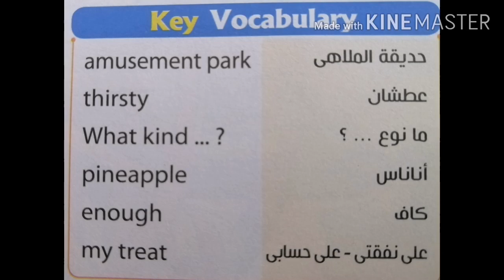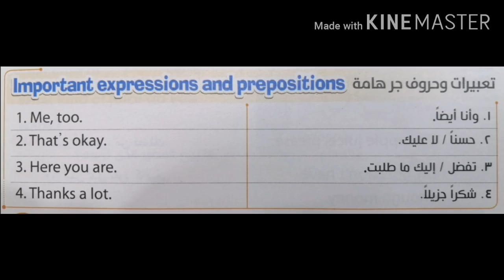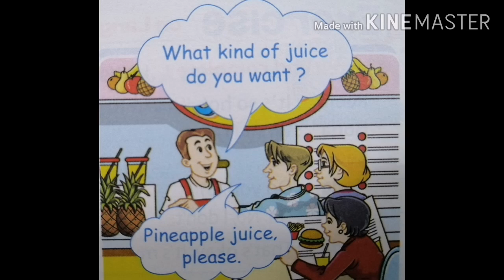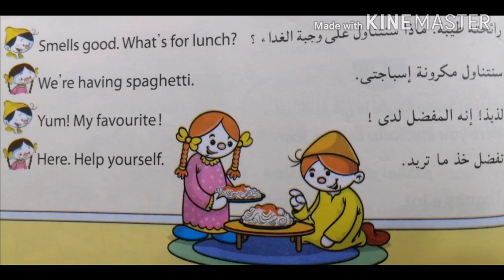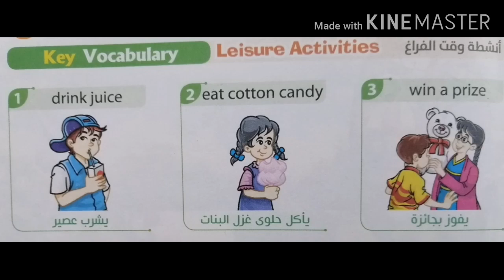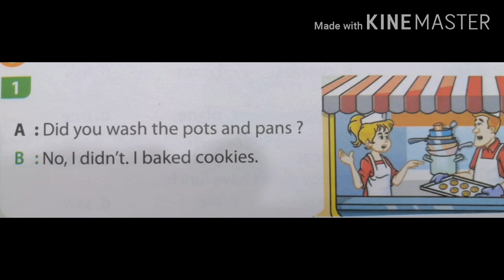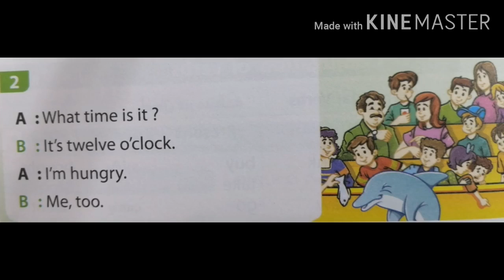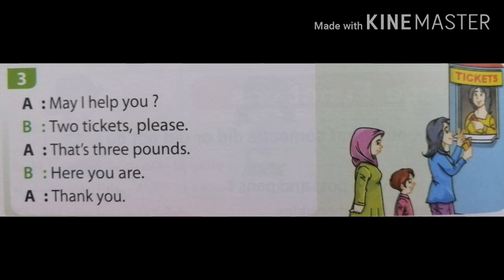الصف الخامس الابتدائي. الوحدة الثانية(في الملاهي). الدرس الأول والثاني ( وقت المحادثة & الكلمات).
Prim 5.Unit 2 ( At the Amusement Park). Lesson 1,2 (Conversation & Word Time).